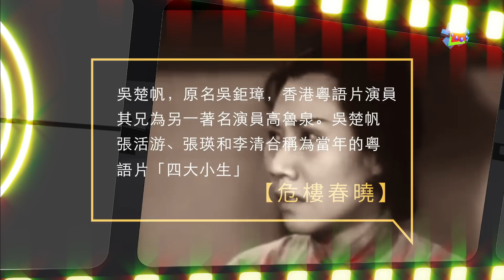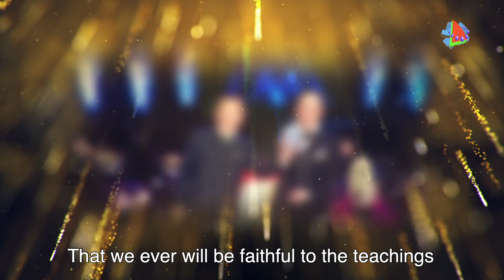吳楚帆和鄭丹瑞與聖保羅書院的關係 St Paul's College [All For Each and Each For All]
吳楚帆－鄭丹瑞的【人人為我－我為人人】
《影視制作幕後點滴第六十九集》
鄭丹瑞一段陳年錄音告訴你【危樓春曉】內李小龍點解吾食牛白腩？吳楚帆的 人人為我，我為人人的典故。
鄭丹瑞為聖保羅書院慶祝160週年晚宴的錄音及晚會重温